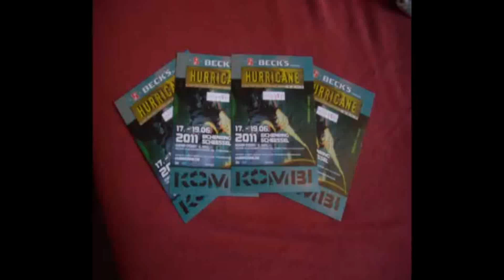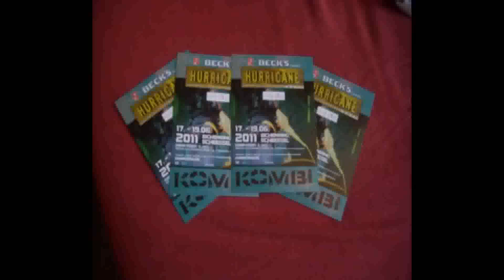Cantina Band - Spiel den selben Song nochmal (Official Video)